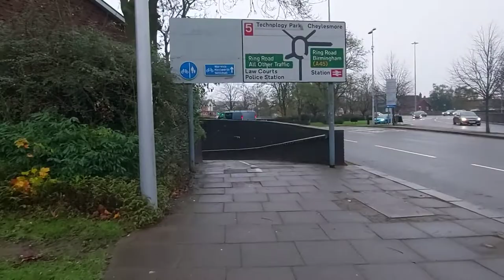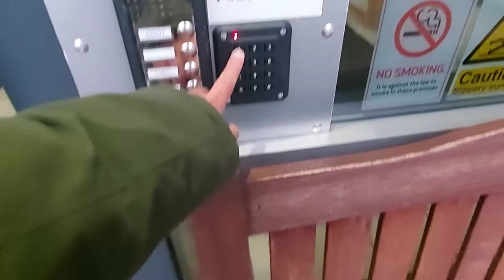Coventry: from @Canal Basin to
This is the journey from the apartment to my center, CTPSR (Centre for Trust Peace and Social Relations)